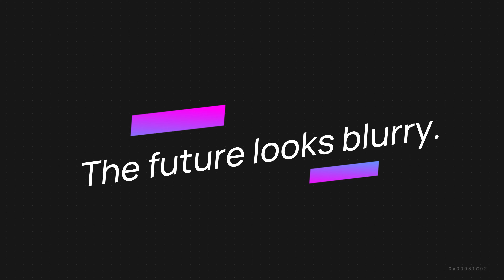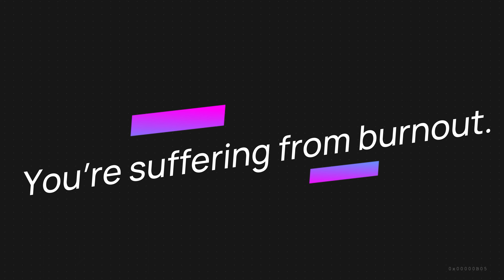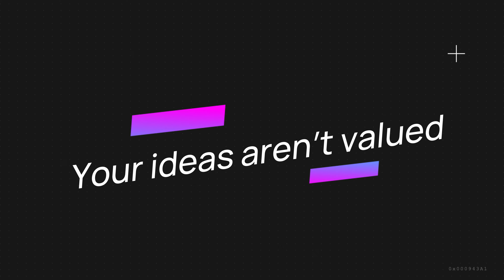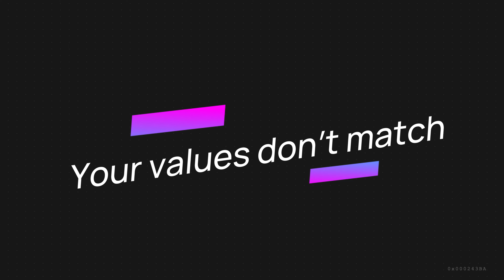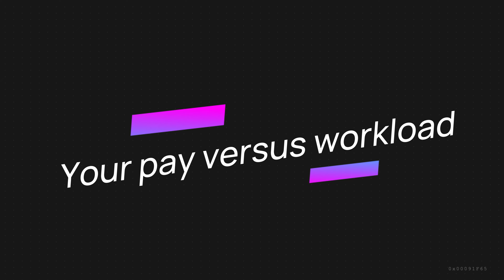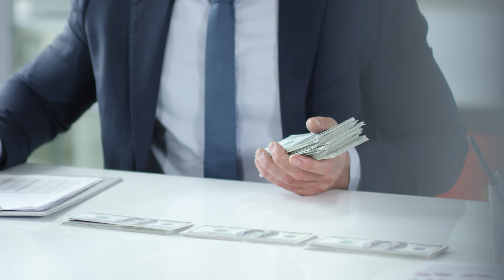9 Reasons You Should Consider Changing Your Job or Career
Hello friends, let's discuss some signs you might want to consider changing your job or career. Take your time to read and we promise a